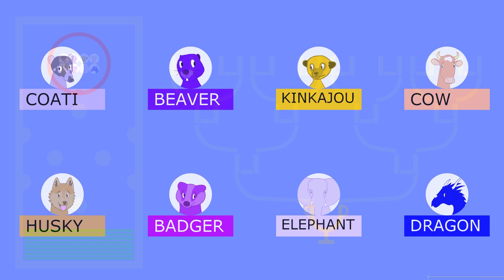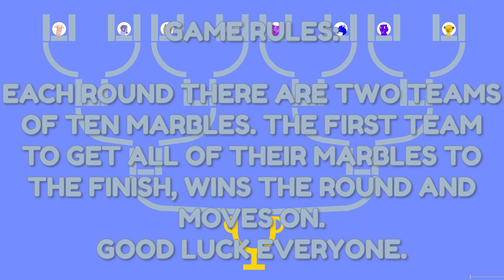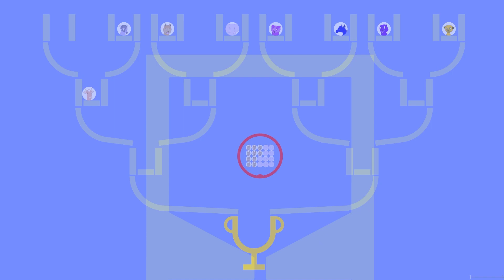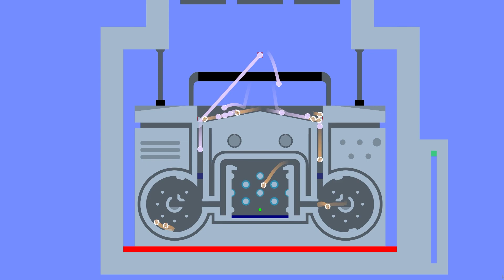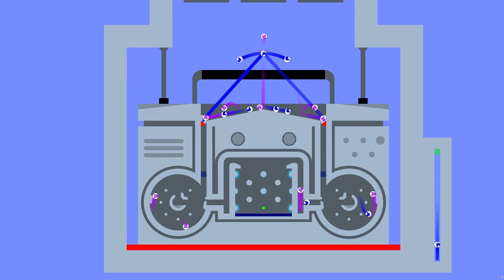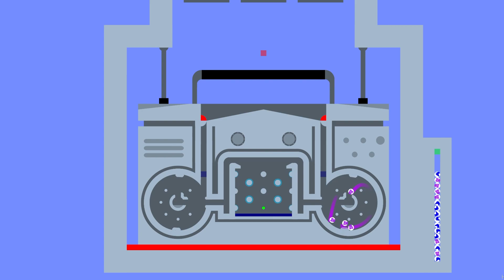Furry Marble Race Music Tournament Ep. 2 Pt. 1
Who hasn't played music with a boombox? As these eight marbles journey through this boombox, they'll come across many obstacles. Who will play the music the best?

This is part one of a two part series.

Music used in the video:
OK POP KO! by Freedom Trail Studio
One Time by Jeremy Black
BLAAM by Gunnar Olsen

Sound the Alarm by TrackTribe
Well Trained by Mat Clark ,featured in the video game LittleBigPlanet Mm Music Pack 1
Stranger Danger by Francis Preve
Retrograde by Spence
No Starlight Dey Beat by Nana Kwabena